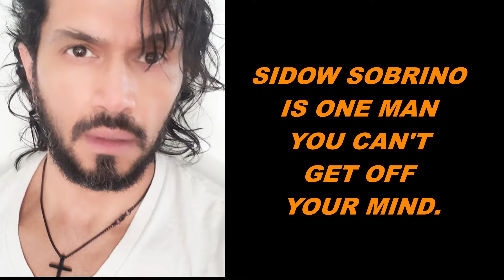Do the Sidow Sobrino Challenge!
WE DARE YOU! Try NOT to think about Sidow Sobrino for 2 minutes. Ready? Start Timer!
YES, Sidow Sobrino is one man You can't get off your mind.

Discover everything you want to know about Sidow Sobrino - The World's No.1 Superstar